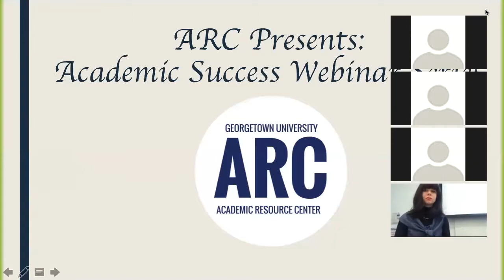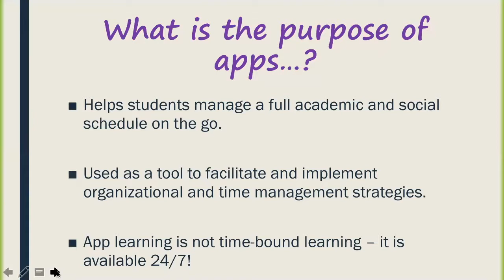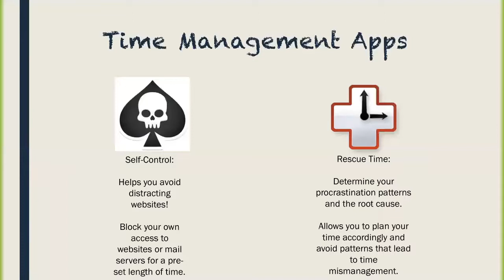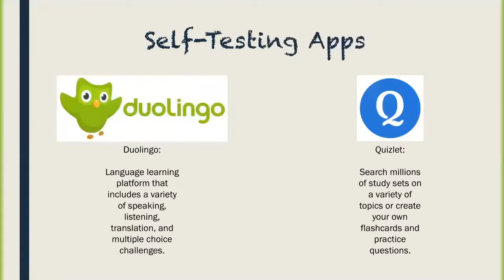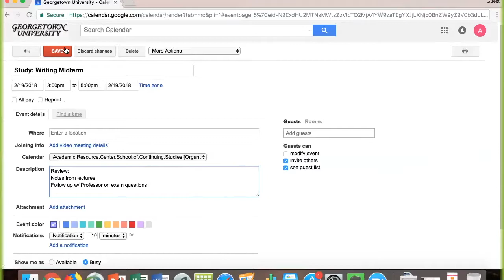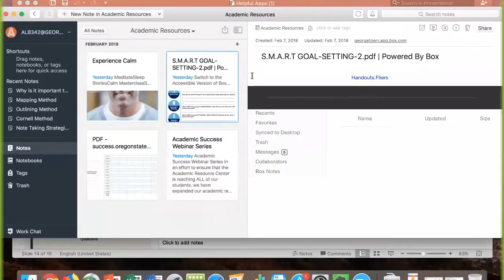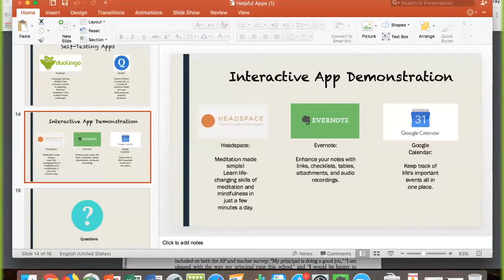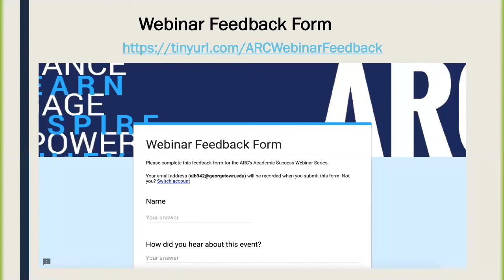Get to know Helpful Apps